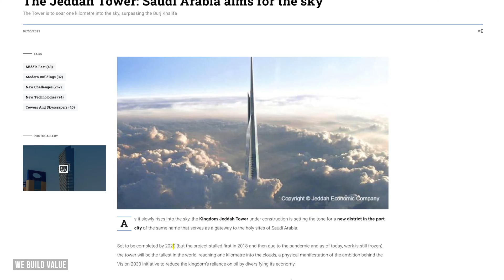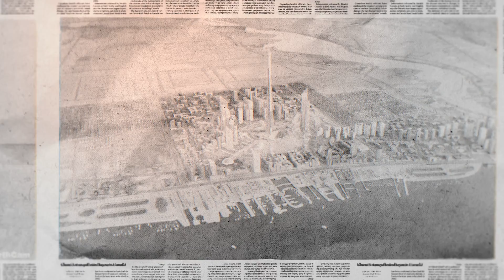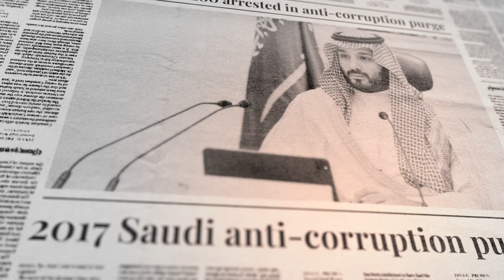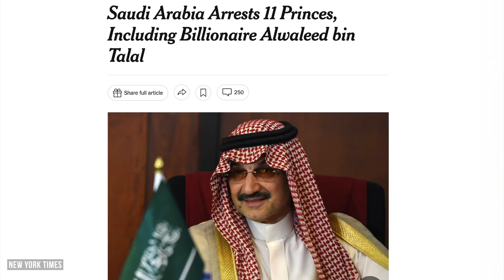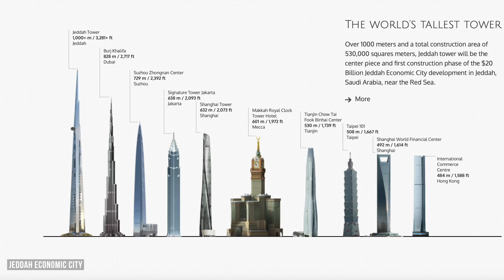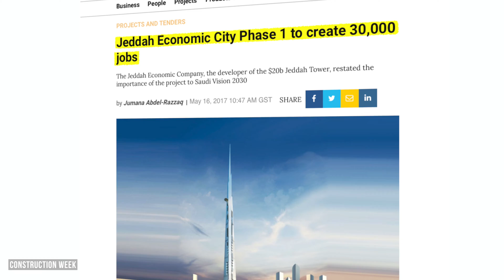Jeddah Tower: World’s Tallest Building Restarts Construction!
Jeddah Tower hasn't gotten much media attention in the past few years, ever since Saudi Arabia announced its latest and greatest megaprojects like The Line, Oxagon, Sindalaha, and New Muraaba's Mukaab. But after work was stalled for 5 years, since 2018, construction of the Jeddah Tower has finally resumed. Construction on the Jeddah Tower began in 2013. The tower was expected to surpass the Burj Khalifa in height and become the first kilometer-high structure in 2020. However, as a result of political crackdowns and the COVID-19 pandemic, construction faced several delays. But the promoters have recently announced that construction is actually restarting. But why now? What has changed? Is it actually going to get finished this time? Let's find out!

Content:

0:00 - Intro
0:56 - How High Is The Jeddah Tower?
2:05 - History Of The Jeddah Tower's Construction
3:36 - Why Did Work Stall?
5:55 - Saudi Vision 2030
6:40 - Jeddah Economic City
8:40 - Jeddah Tower vs. Dubai Creek Tower
9:55 - NEOM Recent Update 2023